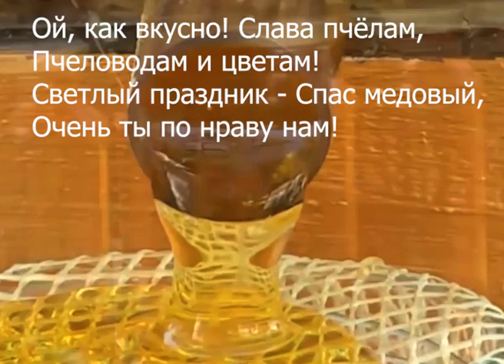медовый спас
музыкальная открытка "медовый спас"